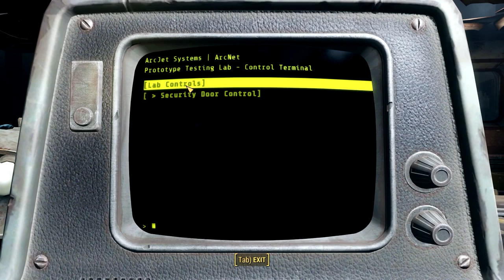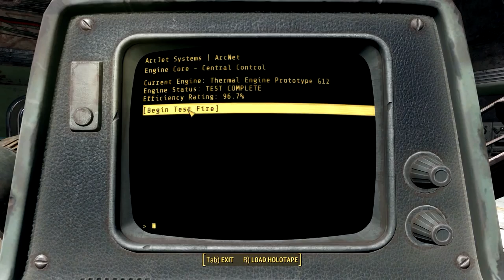Fallout 4 Let's Play Ep 7 Brotherhood Grunt or Minuteman General HMMM